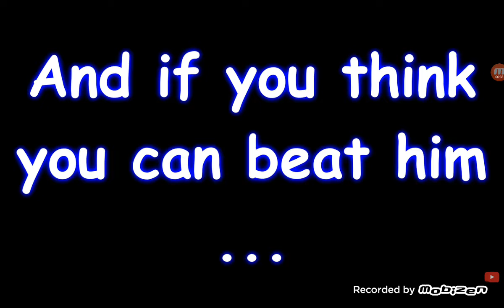splitathon but I made the ending better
I did my best on it pls like 4 support